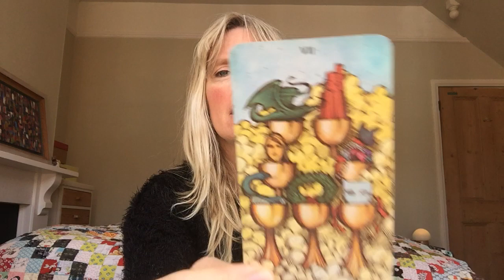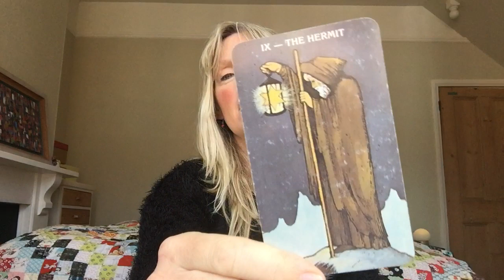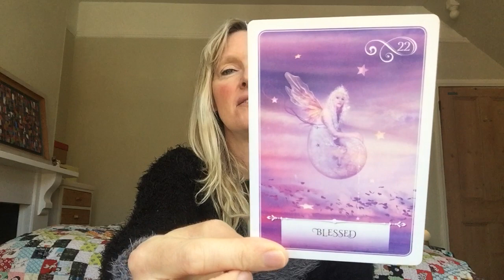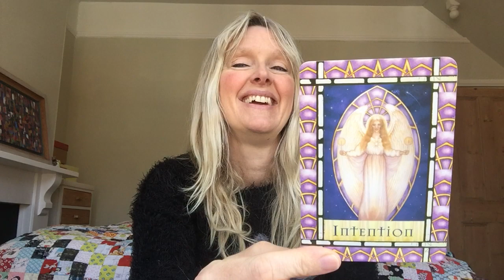Daily Tarot May 4, 2018 ~ Emotions Running High!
Daily tarot card reading for 4 May 2018. Love & general with psychic channelled messages for all astrological signs of the zodiac.

30 Minute Private Video Reading - £40 ($56)